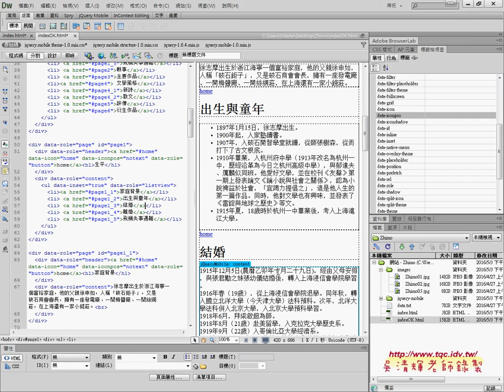07 如何加上回HOME按鈕